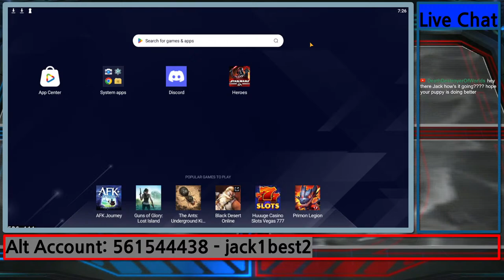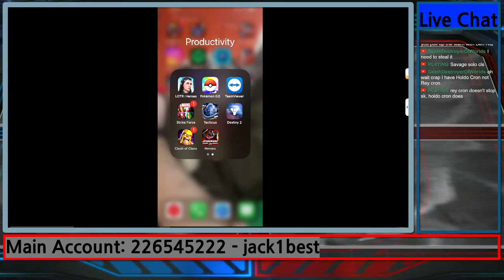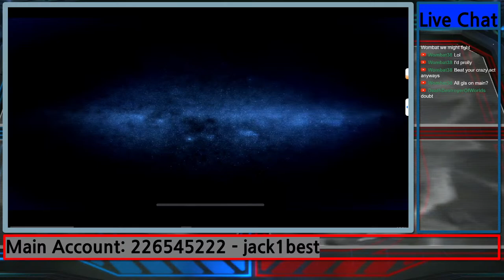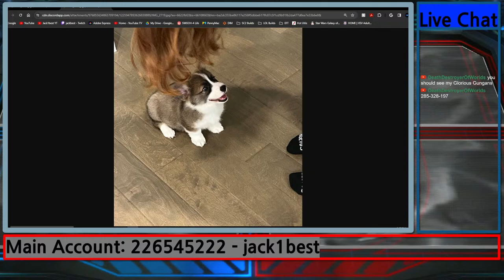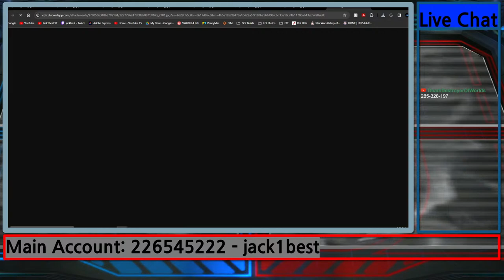SWGOH GAC Last matchup of the 3v3 season!! (3v3 Double Header) #202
Week 3 Round 3 of Mar/Apr GAC (3v3)
Main 1-1
Alt 0-2

How did your match go??
Open to any suggestions!

AhnaldT101
LeBrock